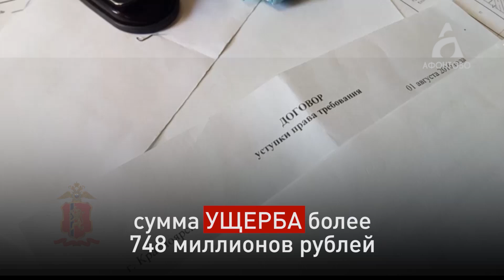Коротко о разном 25.02.20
Троицкое кладбище в Красноярске скроют за металлическим забором

Ограждение будет временным

Как рассказали в мэрии, по санитарным нормам кладбище обязательно должно быть огорожено от дороги. Установку временного сооружения уже согласовали со службой по охране памятников. Сначала по периметру кладбища установят полимерную сетку, весной ее заменят на металлический забор.

Напомним, ограду Троицкого кладбища снесли в сентябре прошлого года по просьбе мэрии. Позже выяснилось, что снос чиновники согласовали случайно.

О других новостях дня коротко прямо сейчас. ​